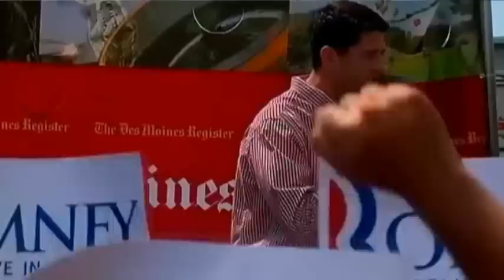Romney Campaigns in Fla., Ryan in Iowa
The newly-chosen Republican vice presidential candidate wasted no time in attacking President Barack Obama's economic stewardship in his first solo campaign event Monday, quickly establishing himself as Mitt Romney's chief attack dog. (Aug. 13)